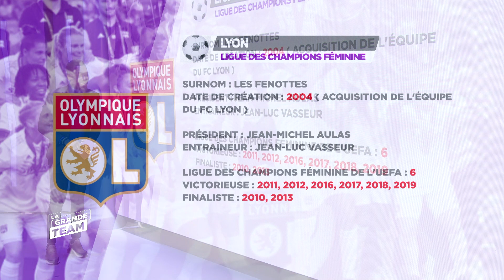LA GRANDE TEAM/LE FOCUS du 27 Août 2020/Ligue des champions féminine: Qui peut stopper Lyon ?